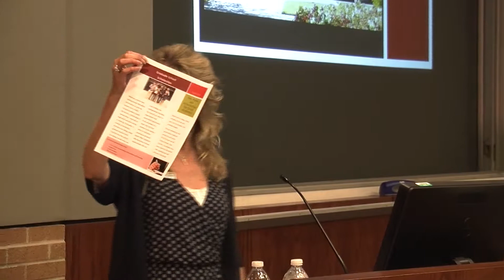CEHP Orientation 2014, Part 5